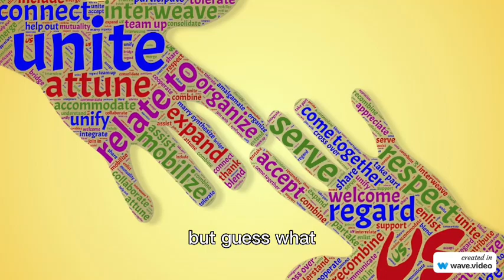LAST LONGER AFTER NO NUT NOVEMBER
🚀 Welcome to our No Nut November journey! 🚀

Are you up for the challenge? Join us as we dive into the world of No Nut November and explore the potential benefits of this month-long self-discipline challenge.

🌟 In this video, we'll uncover:

🧠 The mental and psychological aspects of self-control.
💪 How No Nut November can lead to improved focus and determination.
😌 The potential for increased energy levels and reduced stress.
📚 Insights into personal growth and self-discovery.
👥 The incredible sense of community and support.

Join us as we share personal stories, expert insights, and tips for successfully navigating this unique challenge. Whether you're a seasoned participant or just curious about the hype, this video is for you.

Let's make November a month of growth, self-discovery, and achievement! Hit that "Play" button and let's dive in together.

Let's conquer this challenge and make November a month to remember! 💪🍂